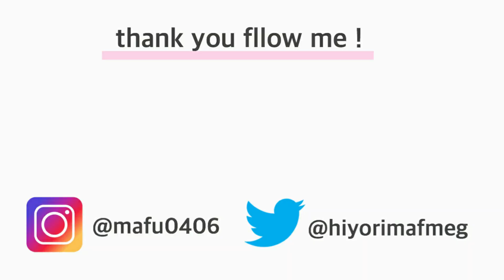骨格診断タイプ別！今年人気のマーメイドスカートってどう選ぶ？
【プロ監修！】骨格診断を自分でできる！やり方の診断テストをViViTVで監修させていただきました！

【viviTV掲載】 骨格診断自己診断テストはコチラ

YouTuberかわにしみきさん（みきぽんさん）がvivi TVの骨格診断テストをお試しいただきました！

今日の動画は、今季はすごく人気のマーメイドスカート！
教科書的な答えにすると骨格ウェーブしか似合わないアイテムだけど、かわいいですから大人可愛いが好きな皆様にはオススメしたいアイテムの１つ♡
ぜひ、お気に入りのマーメイドスカートに出会えますように！

ブログでは伝えられないナイショのオシャレのお得情報をこっそりお届け！

『理論』と『視覚』で大人カワイイファッションを解説する
骨格診断ファッションコンサルタントをしております^ ^

【ひよりスタイリングメニュー】
・骨格診断レッスン
・パーソナルカラー診断
・顔タイプ診断

この動画は骨格診断でアラサー世代の大人可愛くなるためのコツををお話ししています♡
・私の場合はどうなんだろう？？
・もっとカジュアルになりたい！
・可愛い格好から卒業したい！
・職場で信頼されたい！
など…
あなただけのアドバイスは骨格診断レッスンへお申込みくださいね♡

ホームページのブログやtiwitter・Instagramのフォローお待ちしております♡